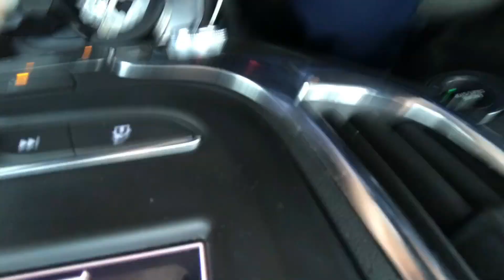Road to C. Cup part 2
Song is embrace by pastel ghost (slowed)